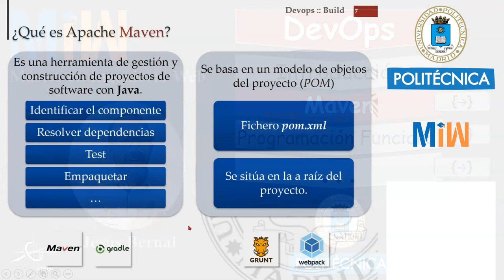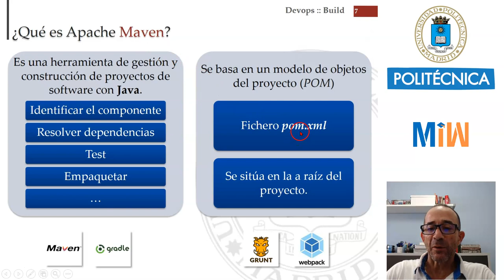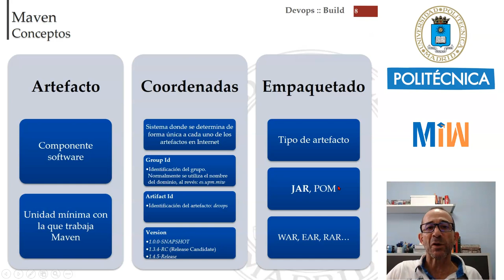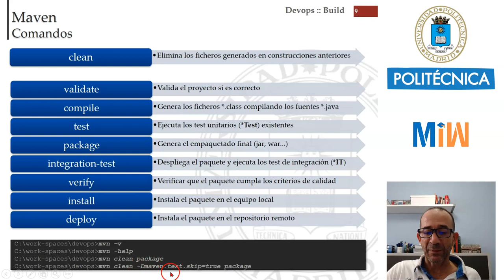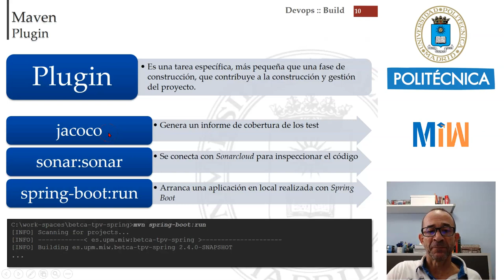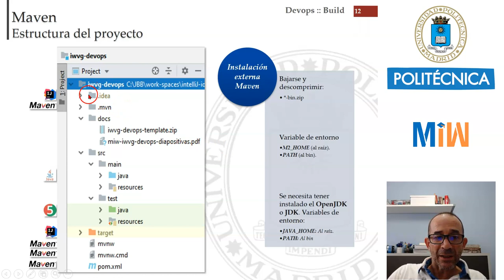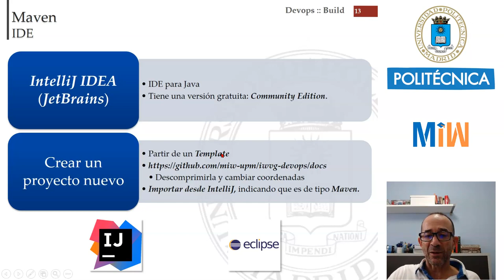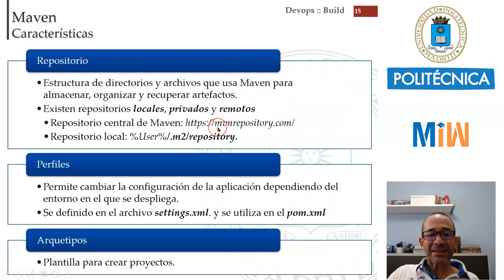Introducción a Maven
Con este tutorial aprenderemos que es Maven. Maven es un constructor de software para Java. Este vídeo forma parte del tutorial de DevOps y es el material didáctico del Máster de Ingeniería Web de la Universidad Politécnica de Madrid (UPM).